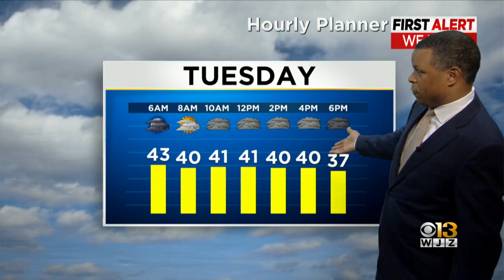Meteorologist Derek Beasley has your Monday night forecast